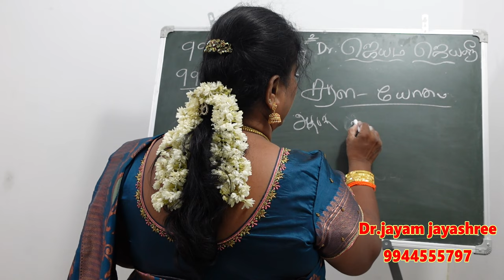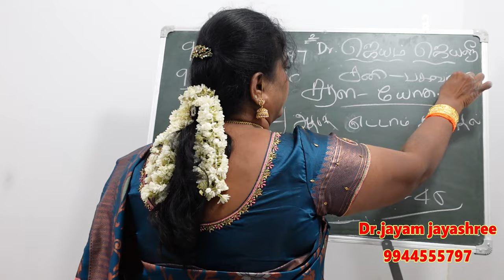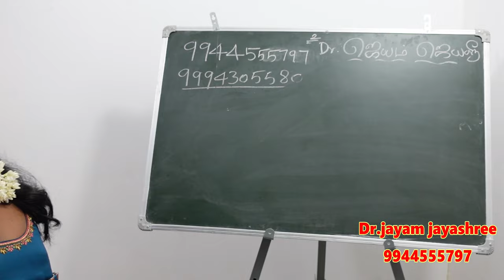உங்கள் ஜாதகத்தில் இந்த யோகம் இருக்கா சரள யோகத்தின் சிறப்புகள் | sarla yogam